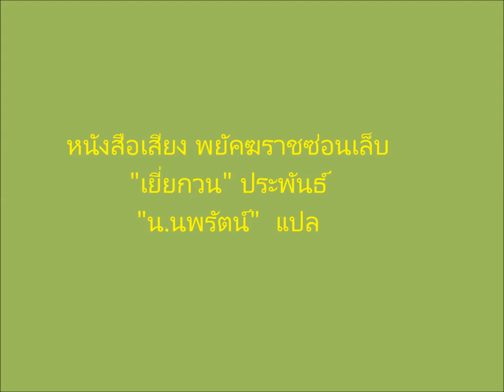หนังสือเสียงจีน ลุงที #0216 เล่ม 10 ตอนที่ 11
มาช้า...แต่ก็มาครับ (ต่อเนื่อง) รัว ๆๆ